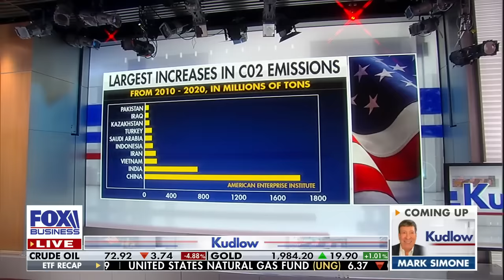Larry Kudlow: Biden pretends not to notice this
FOX Business host Larry Kudlow reacts to the president's national security policies on 'Kudlow.'